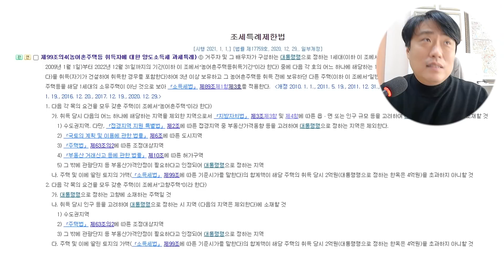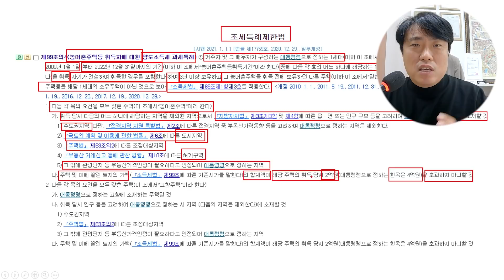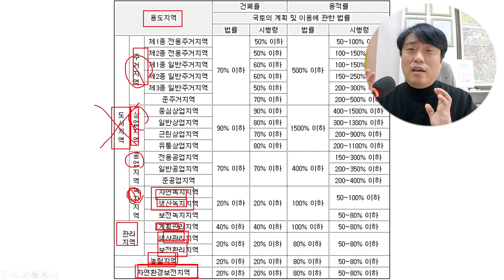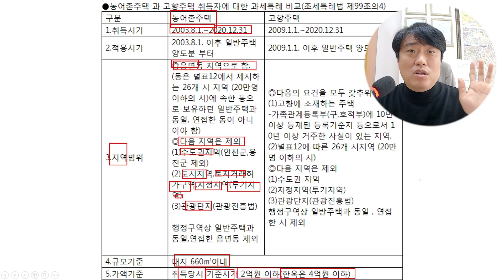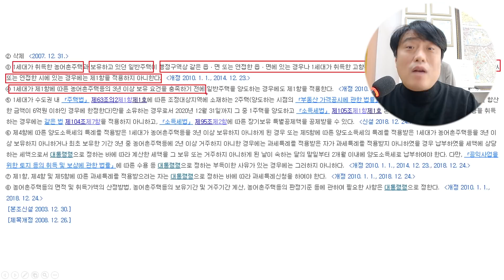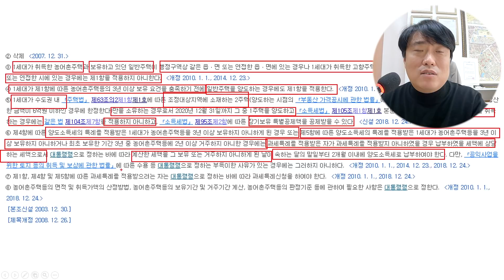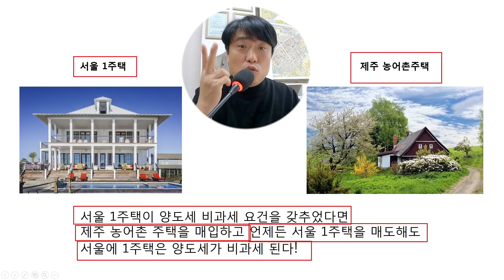지금 내집 양도세 걱정없이 제주도 전원주택이나 농가주택을 매입할수 있는 꿀팁을 알려드릴게요~제주도 부동산 매물,Jeju House for sale,Korea,제주도부동산TV